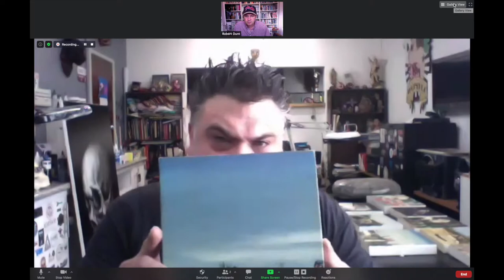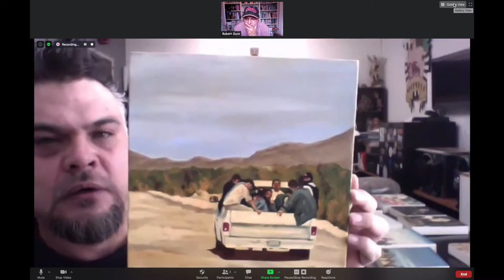Michael Wille Vargas - Artist Interview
The artist and tattoo artist Michael Wille Vargas interviewed by the Founder of ArtTop10.com Robert Dunt.

Michael shows us around his tattoo parlour in Mexico City, shows us the different machines he uses for tattooing and then discusses his beautifully made oil paintings that deal with the dispossessed and illegal immigrants.

The interview was conducted via Zoom but recorded as a screen recording using Quicktime on a Mac so the quality should be better than a direct Zoom recording and there should be less lag between the sound and image.

Facebook - Michael H Wille vargas